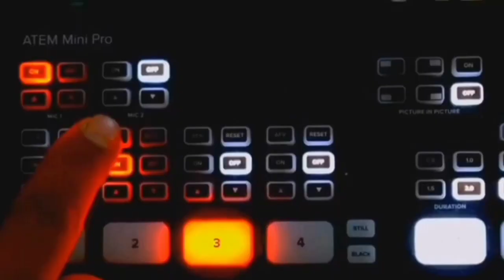انتخاب محمد السلاسي رئيس مجموعة الجماعات التعاون باقليم تاونات بالاجماع